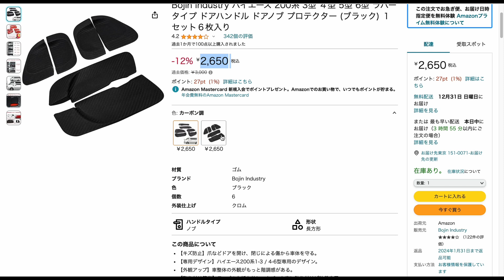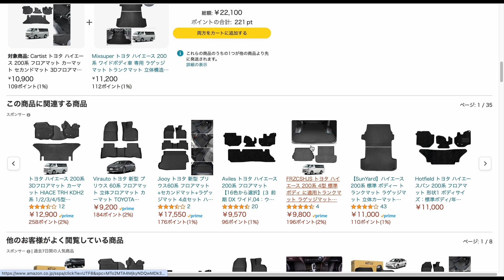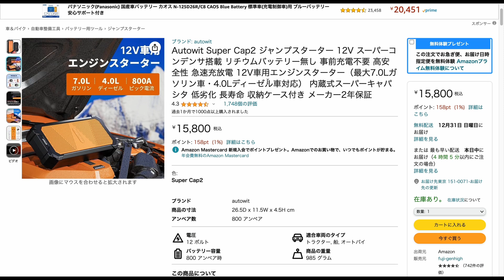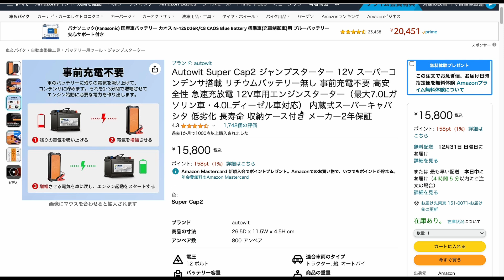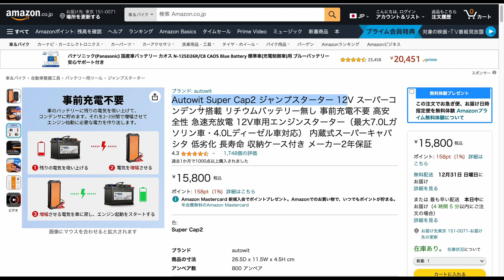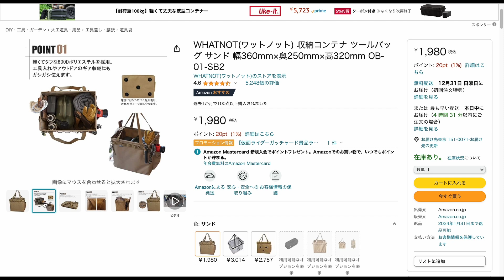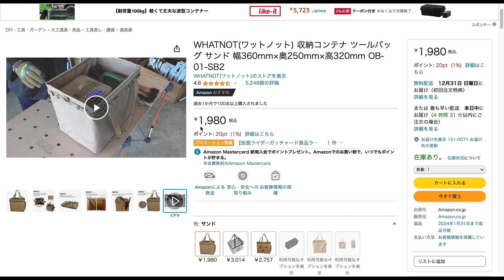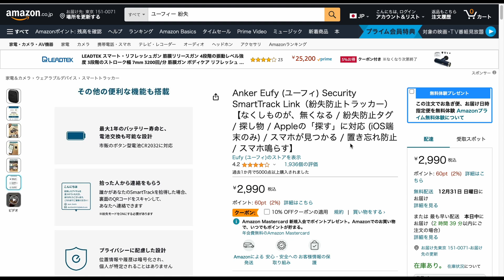【Amazon×ハイエース】ベストバイ10位→5位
10位ドアノブカバー

9位フロアマット

8位ジャンプスターター　コンデンサータイプ

7位タイプC付き電源増設シガーソケット

6位WHATNOT(ワットノット) 収納コンテナ ツールバッグ

5位Anker 紛失防止トラッカー